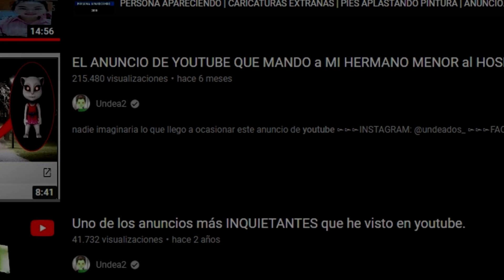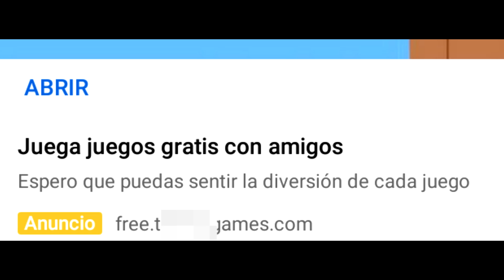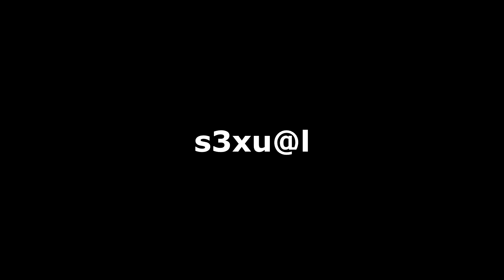EL PEOR ANUNCIO DE PEPPA QUE HA APARECIDO EN YOUTUBE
Acaba de aparecer este anuncio...